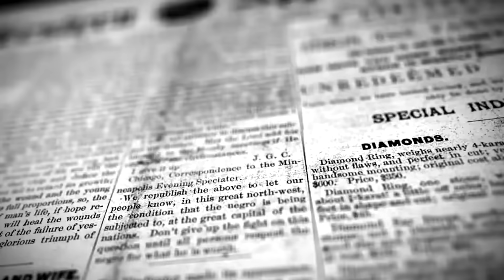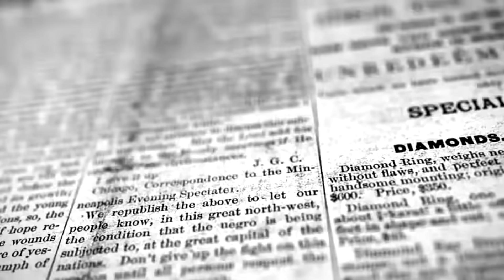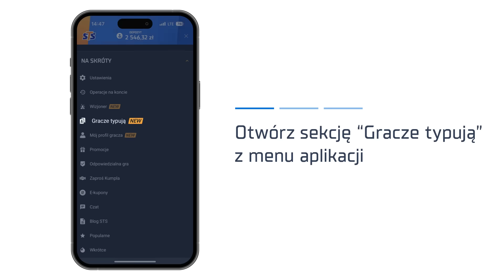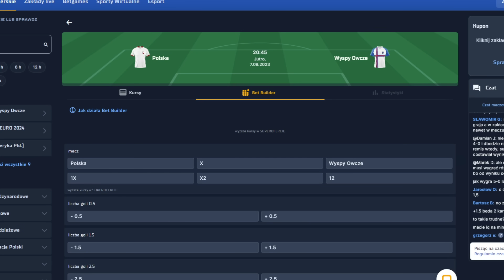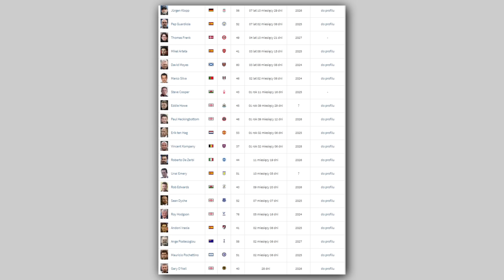DLACZEGO ANGLIA NIGDY NIC NIE WYGRAŁA?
Gwarantowane 1660 PLN na start od partnera materiału!

STS to legalny bukmacher. Gra u nielegalnych podlega karze. Hazard może uzależniać – graj mądrze. 18+

00:00-Wstęp
01:59-Mentalność i  brak szczęścia
03:49-Anglicy boją się wyjeżdzać z kraju
04:35-Partner materiału - STS
05:37-Dlaczego Anglicy będą musieli opuszczać Premiere League?
06:46-Anglia nie ma trenerów
07:27-Dlaczego Anglicy będą najlepsi w taktyce?
08:31-Złota generacja - Zmarnowana szansa na zapisanie się w historii